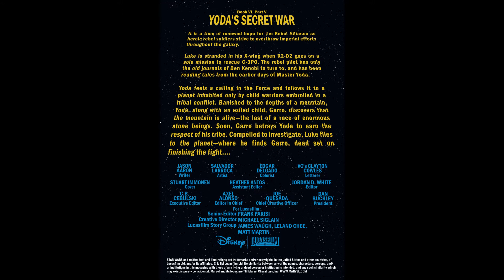Star Wars (2015) #30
It seems a battle from Yoda’s past has come to Luke’s present! Luke has stumbled upon the last native on the planet…and the stonepower is strong with this one!